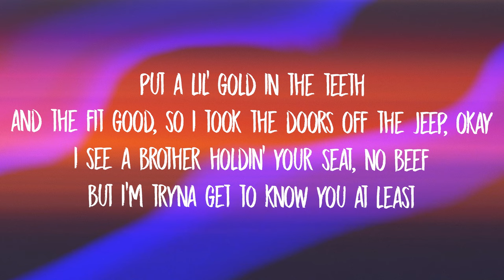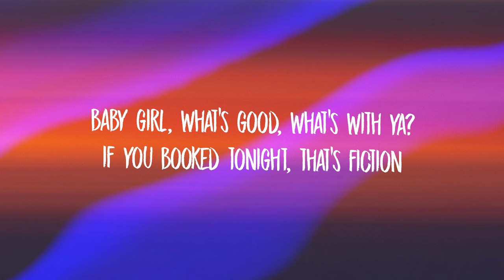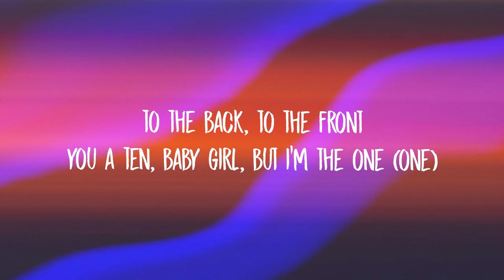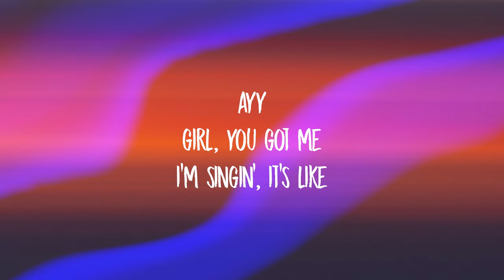Paul Russell - Lil Boo Thang (Lyrics)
You my lil boo thang
So I don’t give a hoot what your dude say girl I know
You a lil too tame
I’ll be shooting that shot like 2k girl I know
Tell ‘em Im tell em I’m next tell ‘em you found a lil something too fresh I know

Put a little gold in the teeth
And the fit good so I took the doors off the jeep ok I
See a brother holding your seat
No beef but I’m tryna get to know you at least
Don’t take my talking to you wrong
I can keep it chill like Sauvignon Blanc
Imma keep it real when your man long gone
If you looking for a friend then you got the wrong song baby girl what’s good
What’s wit Cha
If you booked tonight
That’s fiction
I’m outside
No pictures
You want me
Go figure
To the back
To the front
You a ten  l baby girl
But I’m the 1
To the back
To the front
You a ten baby girl

Aye
Girl you got me
I’m singing
It’s like
Oh oh you got the best of my love
Oh oh you got the best of my my

Oh oh and in that dress I’m like (woah)